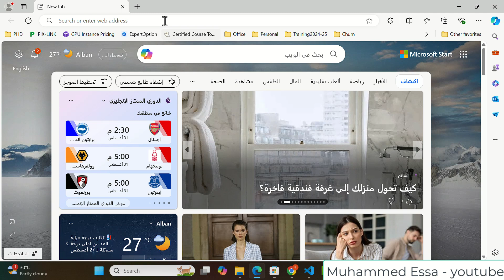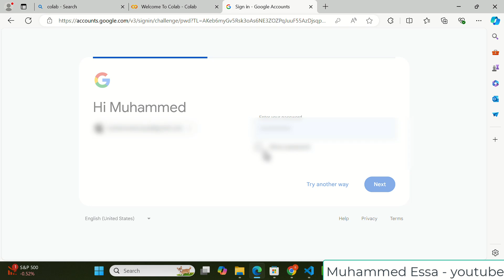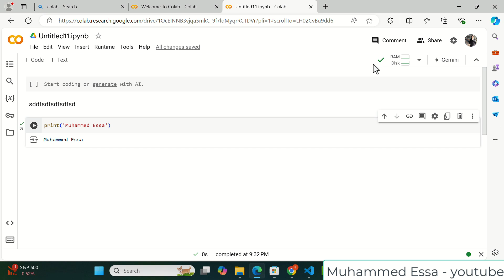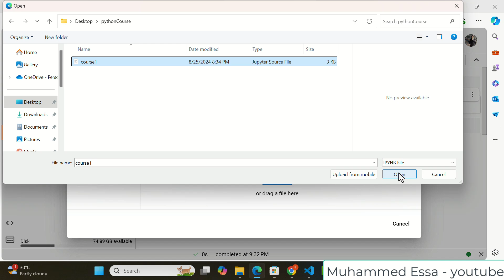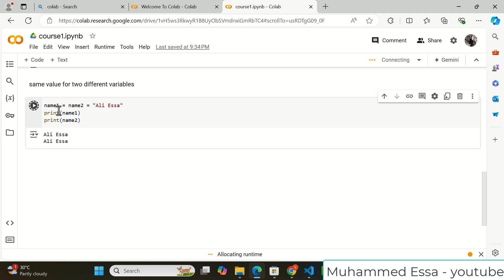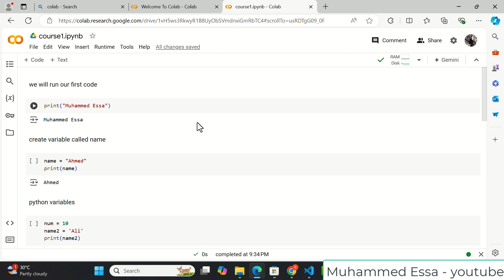4- Colab google